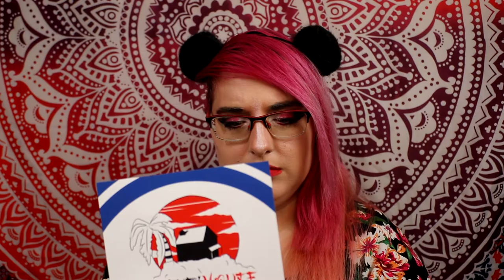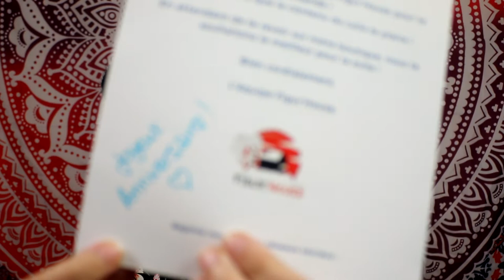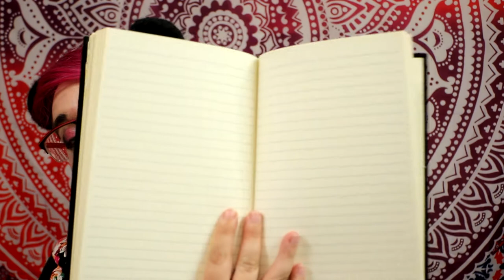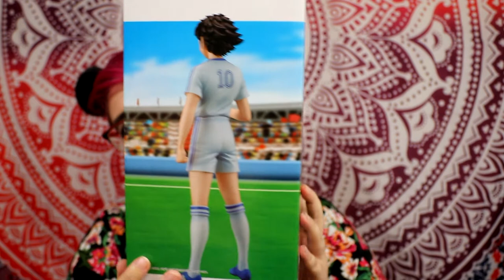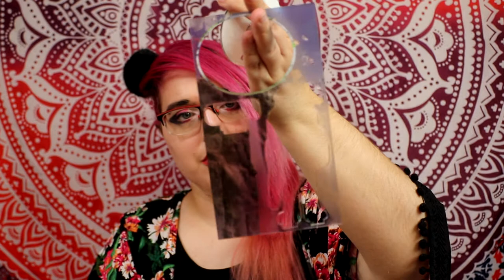UNBOXING figurine : Captain Tsubasa & Goblin Slayer